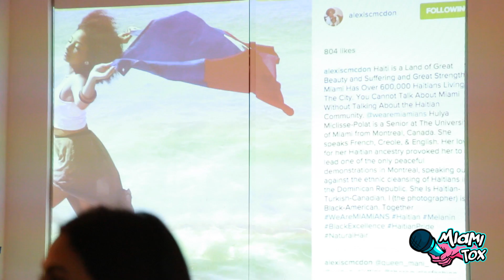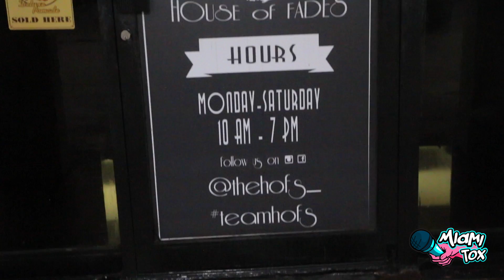Miami Art Fair!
Join us as we check out Fullbottle's "We Are Miamians" Instagram installation at the Lowe, and learn some fresh techniques from Fade Master Brian Padron at Miami Lake's own House of Fades!

Host: Nadia Asencio
Camera: Anthony Tedone